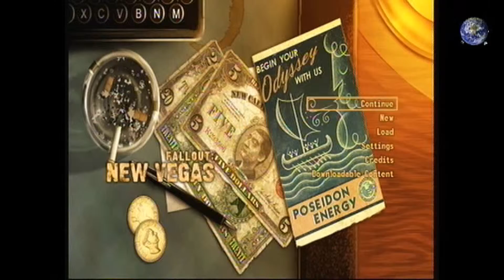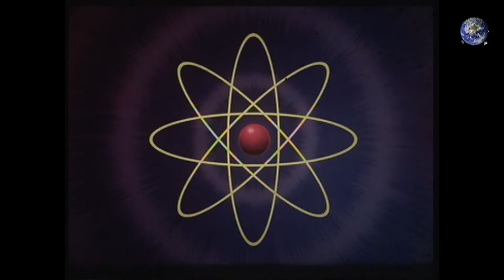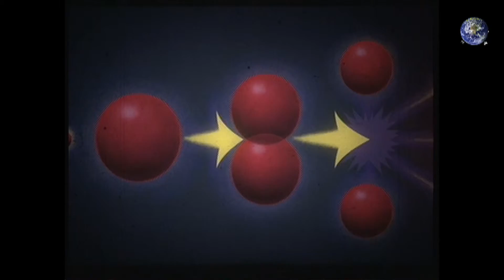fall out new vegas big mt add on 2011